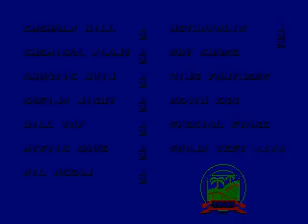[TAS] Sonic 2 Super Sonic + Debug by Me (WIP-1)